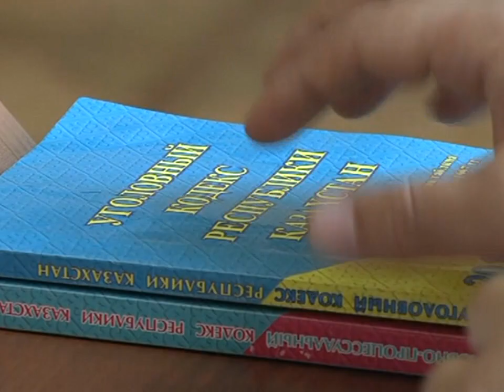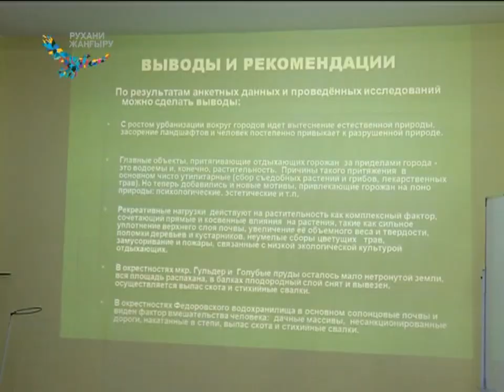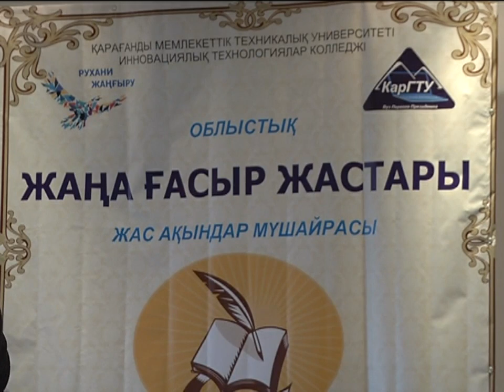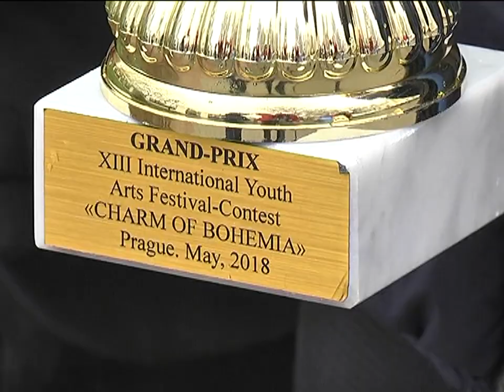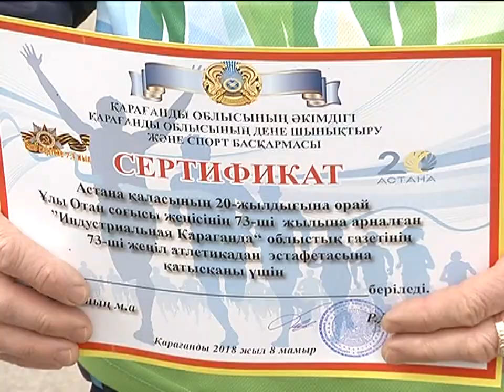11/05/2018 - Новости канала Первый Карагандинский